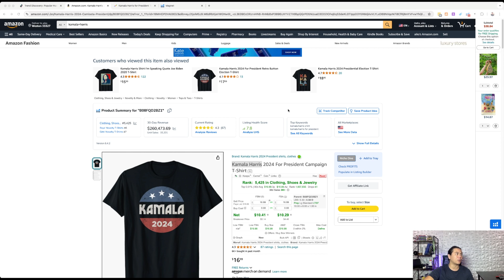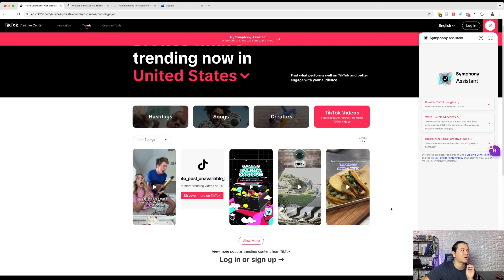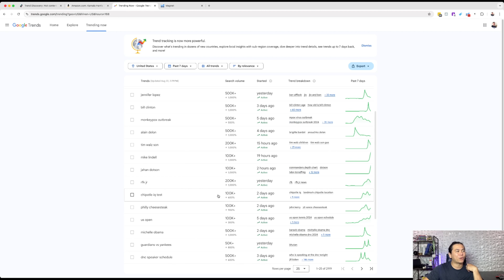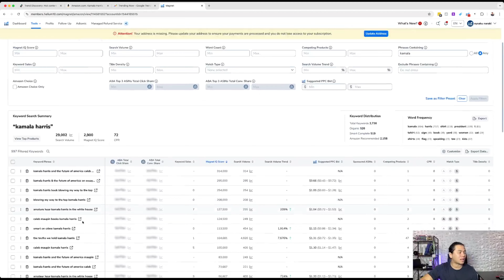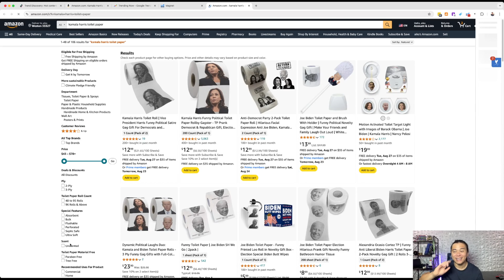PRODUCTOS mas VENDIDOS en AMAZON 2024 ⚡ [Cómo encontrarlos] - CASO KAMALA HARRIS ✅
En este video, te mostraré 3 métodos efectivos para encontrar productos basados en tendencias en el mercado. Aprenderás a detectar oportunidades antes que la competencia y cómo aprovechar las tendencias para impulsar tus ventas en Amazon.

🔍 Temas cubiertos en este video:

Estrategias para minimizar riesgos al seleccionar productos para Amazon FBA.
Ideas de productos ganadores basados en tendencias del mercado.

Descubre los Productos Más Vendidos en Amazon 2024 | Los Mejores Productos de Amazon para Comprar

¿Estás buscando conocer los productos más vendidos en Amazon 2024? ¡Entonces este video es para ti! Te presentamos una lista exclusiva de los productos más vendidos en Amazon, destacando aquellos que han capturado la atención de millones de compradores. Desde dispositivos electrónicos hasta productos del hogar, descubre los artículos que están dominando las ventas este año en Amazon. Nuestra selección no solo te muestra los productos más vendidos, sino que también analiza las tendencias del mercado en Amazon 2024 para que estés al tanto de lo que viene.

Un recorrido por los productos Amazon que son un éxito en ventas.
Detalles sobre los Amazon productos que están revolucionando el mercado.
Cómo puedes ver productos más vendidos en Amazon y sacarles provecho.
Un ranking especial del top 10 de los productos Amazon que no te puedes perder.
Los top 10 productos más vendidos en Amazon y por qué son los favoritos de los compradores.
Te presentamos los mejores productos de Amazon y cómo han llegado a ser los más populares.
La lista de los mejores productos de Amazon 2024, desde gadgets tecnológicos hasta productos de belleza.
También te mostramos los mejores productos Amazon baratos, ideales para los cazadores de ofertas.
Cómo aprovechar el mercado de Amazon FBA para vender estos artículos.
¿Por qué es importante conocer los productos más vendidos? Entender cuáles son los productos más vendidos en Amazon te da una ventaja competitiva, ya seas un comprador inteligente que quiere lo mejor de lo mejor o un vendedor que busca productos de alta demanda para ofrecer en su tienda. Además, con Amazon 2024 siendo un año clave para la evolución del comercio electrónico, estar al tanto de los productos más vendidos te ayudará a tomar decisiones de compra y venta más informadas.

No te pierdas la oportunidad de descubrir los productos que están en boca de todos. Si estás interesado en saber más sobre los mejores productos de Amazon 2024, y cómo puedes beneficiarte de ellos, este video es imprescindible para ti.

🔔 Suscríbete a nuestro canal para recibir más contenido sobre los productos Amazon, análisis de los top 10 productos Amazon, y todo lo que necesitas saber sobre los productos más vendidos en Amazon y cómo triunfar en el mundo de Amazon FBA y afiliados.